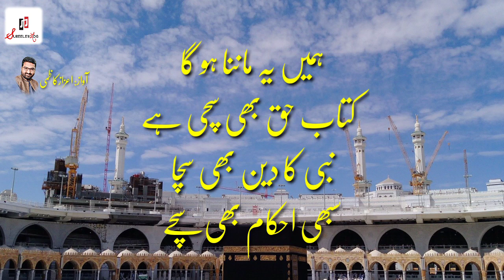Khana E Kaba Sad Poetry || Tawaf E Kaba Par Pabandi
Iss vudeo mein tawaf e kaba par pabandi par shayari pesh ki ja rhi hai...
Saudi arabia
Khana kaba
Burds doing tawaf around khana-e-kaba

♥ Most Popular Poetry By Tehzeeb Hafi with Latest Poetry

♥Nusrat Fateh Ali Khan ki qabar || Faisalabad || Jhan road

♥Nusrat fateh ali khan | Qawali | Naat Sharif | Ta Mustufa SAW

♥Imran Aami || Heart Touching Poetry || Punjab Collage Phalia

♥Liaqat ali asim || kaheen aisa na ho daman jala lo || Best urdu poetry

"شاعری روح کی تنویر بھی کہلاتی ہے"
شاعری ایک رو میں بہنے کا نام ہے جیسے زمین دوسرے سیاروں کی طرح سورج کے گرد لگاتار چکر لگاتی رہتی ہے اور وہ ایک رو میں , ایک لہر میں , سُر میں ہوتی ہے جیسے گھڑی کی سوئیاں بارہ سے چل کر اپنے مخصوص وقت میں واپس بارہ کے ہندسے تک پہنچتی ہیں زمین بھی عین اسی طرح ایک ہی رفتار سے محو خرام ہے اگر یہ ایک سیکنڈ کو رک جائے یا مدار سے ادھر ادھر ہو جائے تو نظام کائنات درھم برہم ہو جائے.
شاعری اور موسیقی بھی ایک دائرے میں رہنے کا نام ہے شاعری اپنے اصولوں پہ کھڑی ہے اور موسیقی بھی اپنے قواعد و ضوابط سے ہٹ کر نہیں ہو سکتی جتنے کڑے اصول اللہ تبارک وتعالیٰ نے زمین کے لیئے مختص کئے ہیں اتنے ہی سخت قوانیں ان دونوں اصناف کے لیئے ہیں یہ تو ہو گئی شاعری اور موسیقی کی سرسری تعریف اب چلتے ہیں اپنے چینل کی طرف ... اس کا نام سریلے لوگ اس لیئے رکھا کہ اس میں شاعری اور موسیقی ہی اپلوڈ کی جانی تھی تو موسیقی کا تو ڈائریکٹ اس لفظ سے تعلق ہے لیکن شاعری بھی سر سے منحرف کسی طور نہیں ہے موسیقی مکمل ہی نہیں شاعری کے بغیر یہ دونوں یک جان دو قالب ہیں ... مستقبل میں شائد ان دونوں اصناف کا الگ الگ چینل بنا دیا جائے فی الحال یہ چینل ہی فعال رہے گا .
بہت شکریہ